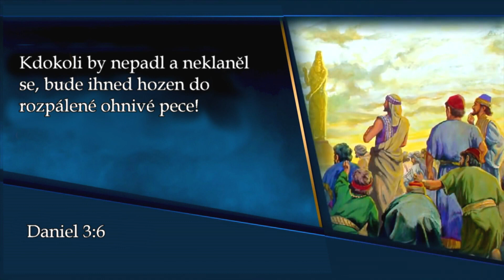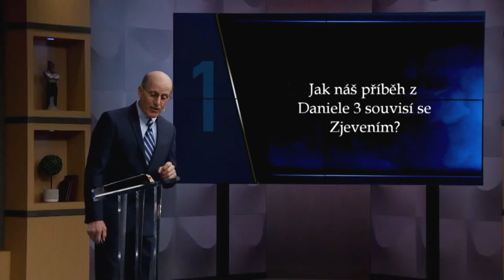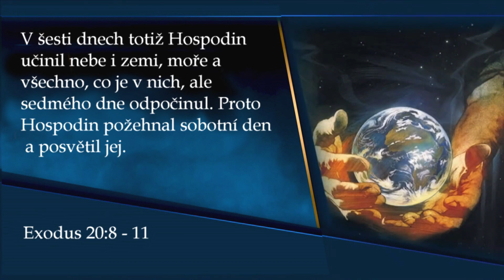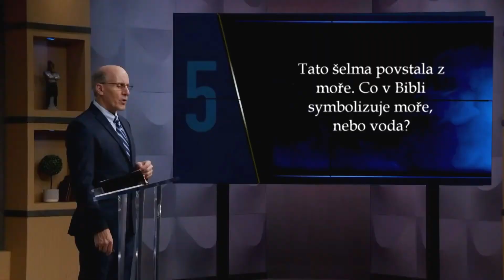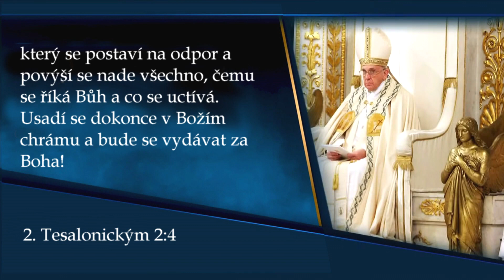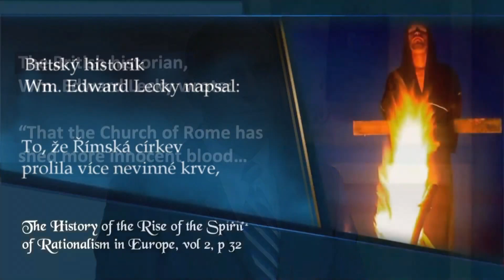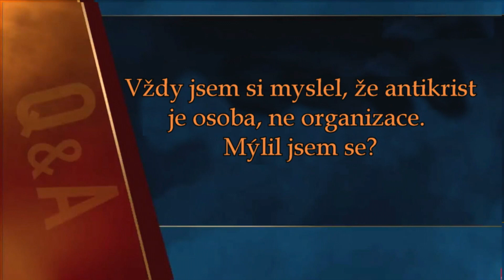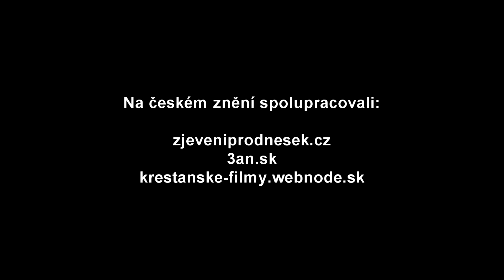14. Klanění se šelmě // Zjevení pro dnešek // Doug Batchelor (14/20) CZ dabing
Tyto přednášky byly vysílány na televizním kanálu AMAZING FACTS INTERNATIONAL ve Spojených státech. Protože jsme chtěli, aby tyto úžasné přednášky mohli vidět a poslechnout si i lidé u nás v České a Slovenské republice, spojila se na této práci skupina dobrovolníků. Věříme, že pro Vás budou požehnáním.

Odkaz na stránky v originálním anglickém jazyce: www. RevelationNow.com